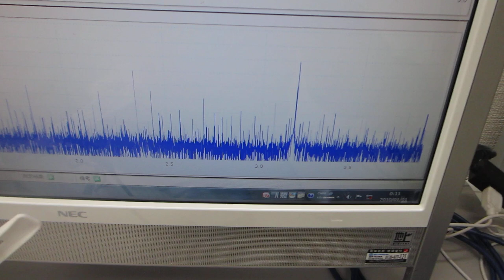超音波発振制御プローブの製造技術（超音波の送受信テスト）